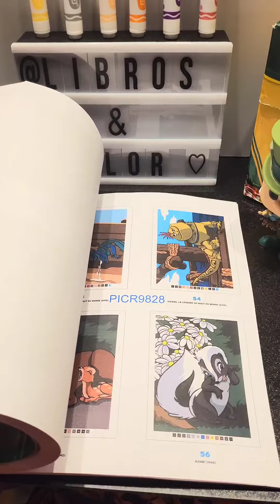Libro Para Colorear Bestiaire (Animales) Disney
¡Sumérgete en el mundo mágico de Disney con nuestros libros para colorear! 🎨🌟📚 ¡Relájate y disfruta de la magia mientras das vida a tus personajes favoritos! 📸🎉